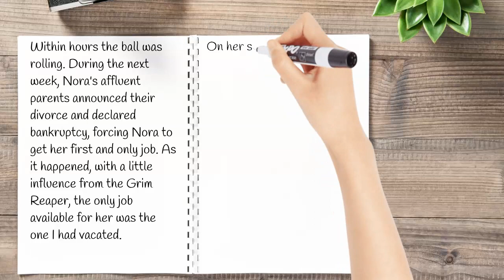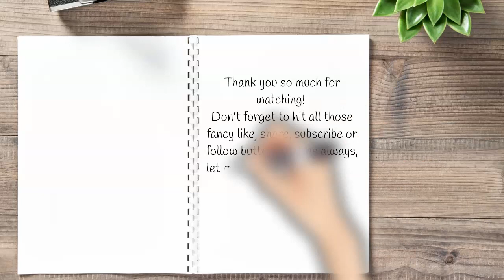My Enemy's Demise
A story of the afterlife and revenge.